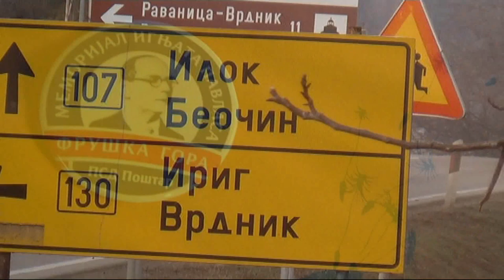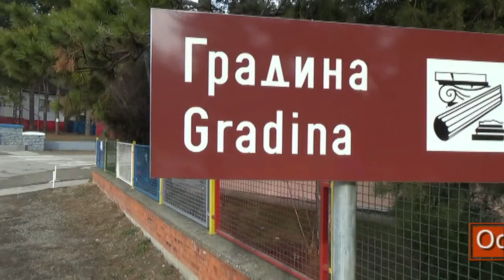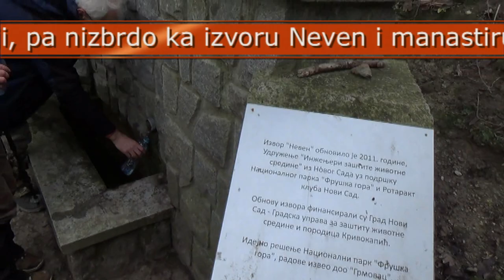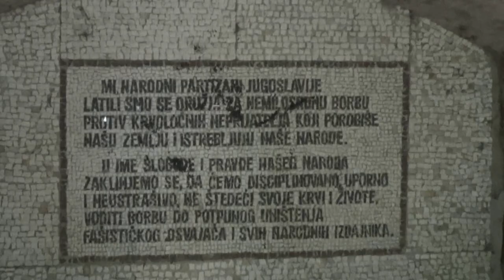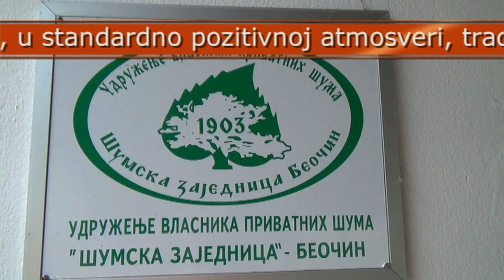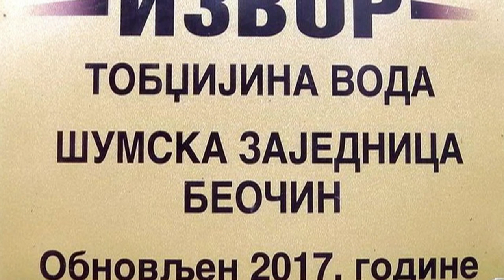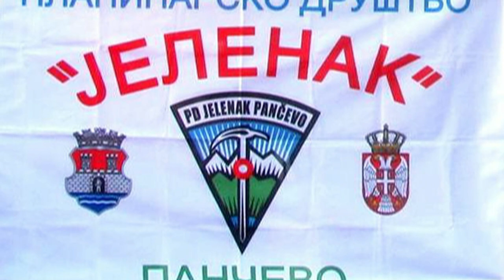SVI PUTEVI VODE U RIM pa ma šta to bilo 10 02 2019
Obećanje je ispunjeno, bili smo u »Rim«-u.
Fruška gora, akcija »Svi putevi vode u Rim« Nedelja 10. februar 2019. godine
E sad, koji Rim, u krajnjoj liniji i nema toliki značaj, najvažnije da je i ovaj bio dovoljno zanimljiv, zabavan i da će svima nama što ga pohodismo ostati dugo, dugo u sećanju. Skoro pa pun autobus družine udruženja »Poželi Želju« u Novom Sadu su dodatno pojačali SinPetovi »Fruškogorci«, a u Rakovcu su nas čekali i Pančevci, na čelu sa sa Jonikom. Ova zajednička akcija je bila prilika da se svi malo više družimo. Stazu sa dve opcije, nešto kraćom od originalne i onu, zamišljenu koja preko nekoliko brda vodi u »Rim«, šumsku zajednicu kod Beočina, su nam priredili Zoki i SinPe.
   Ostatke »Rimskog koloseuma« smo kao viziju sebi predočili kod Novog Rakovca na potezu »Domba«,od očuvanih ostataka popaljenog srednjevekovnog manastira iz nekih postTurskih vremena. Možda zidine nisu asocirale na »onaj« Rim ali maštovitijima se prikazao naš intrigantni »Rim« već na tom prvom kilometru pešačenja. Nastavili smo žutom markacijom, uzbrdo ka Salaksiji i neviđeno atraktivnoj razglednoj tački Novoga Sada, pa nizbrdo ka izvoru Neven i manastiru Rakovac, pa opet uzbrdo do pećine »Beli Majdan«, gde smo se podelili u dve grupe.
Oni koji su već tu osetili nezadrživ poriv nestrpljenja da što pre otkriju pravu tajnu »Rim«-a, krenuli su sa Sinpetom kraćim putem, Milenko je poveo veći deo grupe, dužom stazom, strmo uzbrdo ka vrhu Gradac.
   Nastavak je bio transverzalnom markacijom pa posle nemarkiranom stazom kojom smo stigli do odvajanja ka vodopadu Dumbovo, pa brže bolje jednim od sedam puteva ka »Rim«-u, gde nas je, sve skupa, dočekao bračni par Kokić, koji je plenio sa pričom o nama nepoznatim i prosto bajkovitim detaljima »šumske zajednice Beočin« i lokaciji »Rim« usred Fruške gore.
   Preostao je lakši deo staze, spust do manastira Beočin, asfaltom do restorana Beli čin gde smo se svi još malo družili, i na kraju ona neminovnost rastanka sa »do sledećeg viđenja« i ponovnog druženja!…